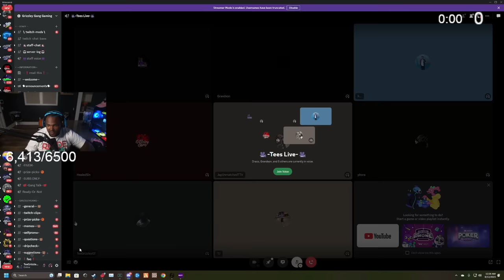Episode 9.2: Entire GG Getting Locked Up Because Of This… | GTA RP | Grizzley World RP (V1)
Episode 9.2 Of Season 8: A New Life (Grizzley World V1)